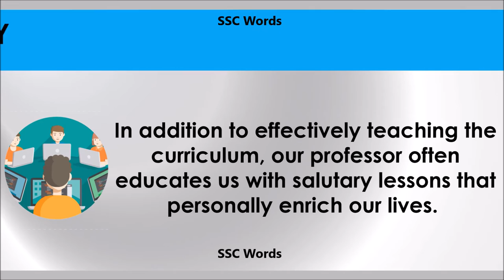Salutary # Improve English # Meaning and 5 sentences # GRE CAT GMAT word # SSC Words